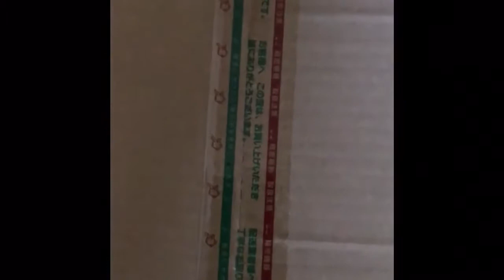高齢者（在宅介護）レクリエーションでうちわを使って『割りばしの袋ハートとばしゲーム』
高齢者レクでうちわの風で割りばしの袋で作ったハートの箸置きを飛ばすゲームを母親と一緒にやってみました(^^♪